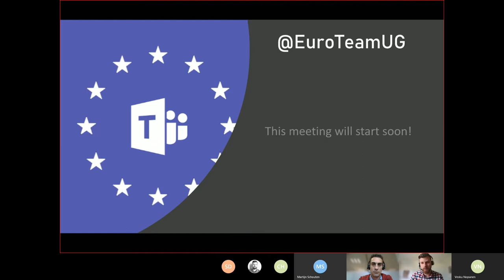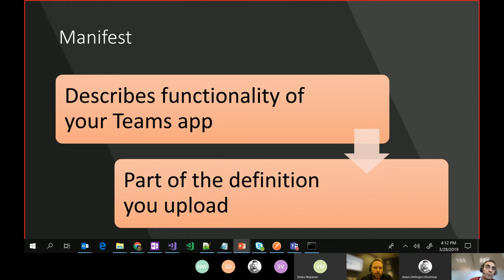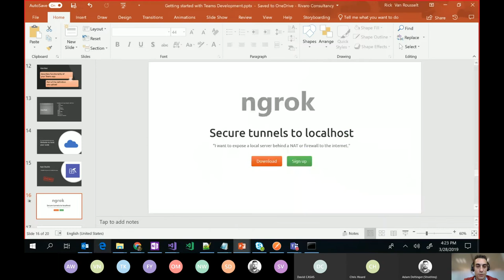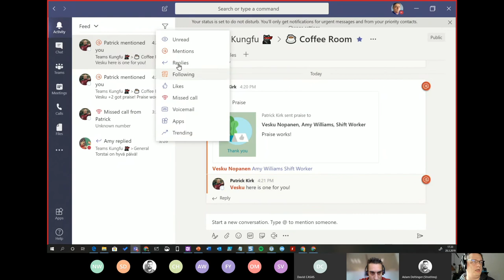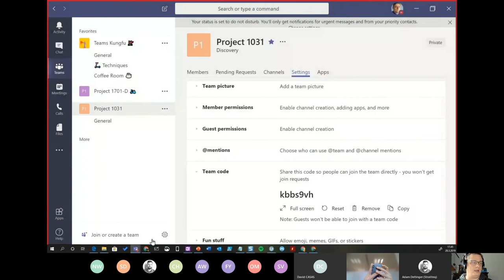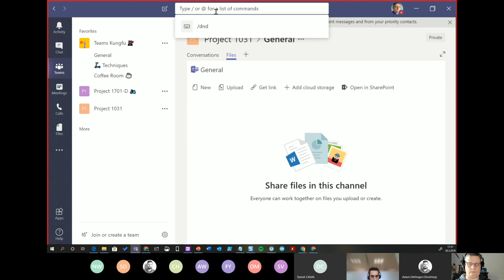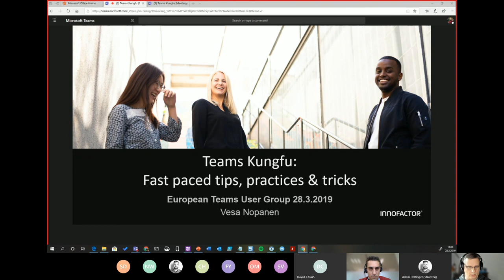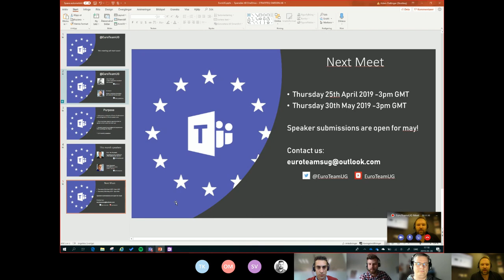EuroTeamsUG Meet on 2019-03-28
Our first meet with @EuroTeamUG! This month's speakers was @RickVanRousselt doing a Microsoft Teams Developer 101 speak and @Vesanopanen doing a Teams tips and tricks session.